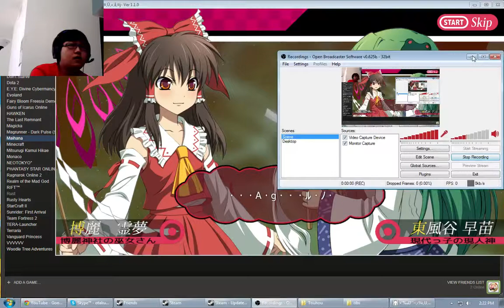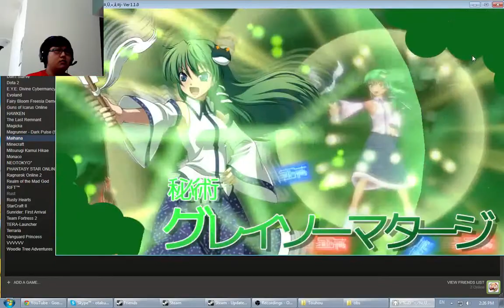GG on Maihana Ao Makyou Episode 2: A Rematch!?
So I know I am horrible with games but please go easy on me. And remember this channel is just all about having fun with games in general. I am trying to make or have my voice heard that those people who rage at a game to calm down and think. "It's Just a game" have fun if you are frustrated take a break and come back to it later" cuz a definition of a game = to have fun and if you win in a game a bonus for ya :D